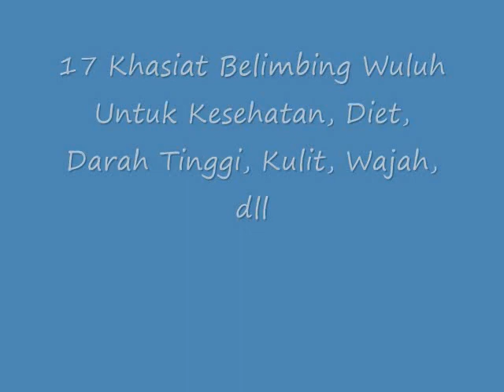TERMYATA!! Inilah 17 Manfaat Belimbing Wuluh Untuk Kesehatan, Diet Dan Kulit Wajah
Manfaat Belimbing Wuluh Untuk Kesehatan  Diet Dan  Kulit Wajah